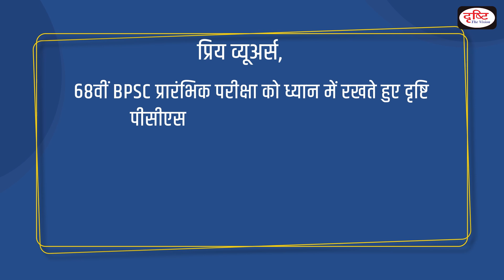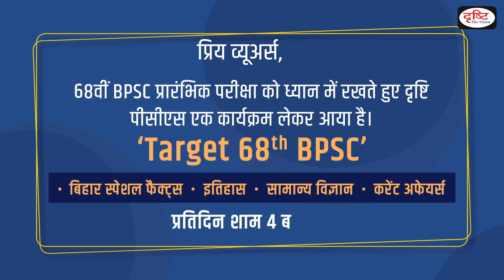Guru Gobind Singh Ji’s Birth Anniversary : Daily Current News | Drishti IAS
Sikh Guru Guru Gobind Singh Ji's birth anniversary is celebrated on 22nd December every year. The day is celebrated as Guru Gobind Singh Jayanti.

1. Videos by Dr. Vikas Divyakriti

2. Concept Talk- By Dr. Vikas Divyakirti